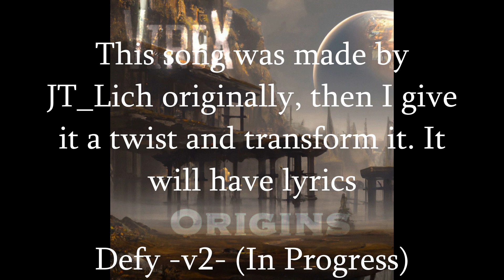Some content from the Origins album :)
Why not? xD